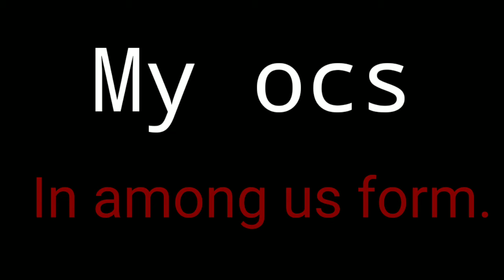My ocs in among us form ._.